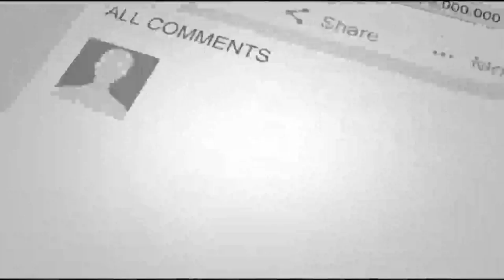When This Gorilla Stepped Into The Road, There Was A Sudden Motion In The Undergrowth Behind Him